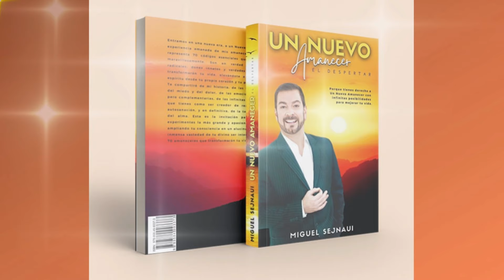¿ QUÉ ES LA RESONANCIA EN LA AUTOSANACIÓN ? PARTE 1 Terapia Sanadora 172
¿ QUÉ ES LA RESONANCIA EN LA AUTOSANACIÓN ? PARTE 1
Terapia Sanadora 172

Beneficios de la RESONANCIA MENTAL : Reduce la presión arterial y controla los problemas derivados de la hipertensión. Alivia los dolores musculares, sobre todo los de espalda y cuello. Aumenta la creatividad, fundamentalmente en momentos de “bloqueo mental”. Controla las crisis de angustia.

Maestro_Tlakaelel
JESSE C GALLAGHER

Bendiciones multiplicadas
Elevar la  frecuencia vibratoria es un compromiso mas allá de lo físico … es más  desde el corazón